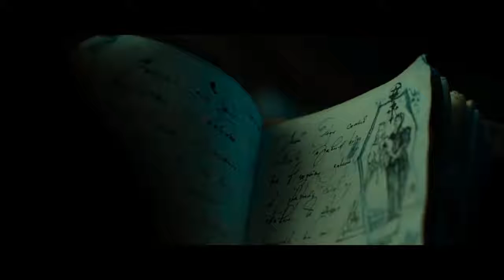A Noiva (Nevesta, 2017) | Trailer Oficial Dublado HD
Uma jovem mulher que viaja com seu futuro marido para a casa da família dele. Logo após chegar, ela percebe que a visita pode ter sido um erro terrível. Rodeada por pessoas estranhas, ela passa a ter visões horríveis à medida que a família do seu futuro esposo a prepara para uma tradicional cerimônia de casamento.
ANoivaOFilme estreia em 02 de novembro.